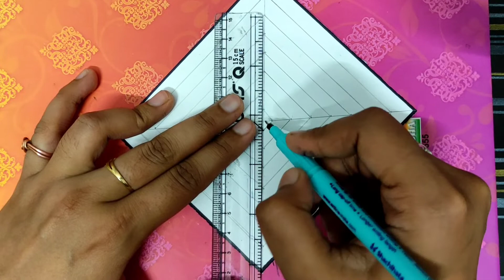Optical illusion Art ll Optical illusion drawings for beginners ll step by step tutorial ll #2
Optical illusion drawings for beginners ll optical illusion drawing on paper, ll @learnwithus13 #2

if you have any suggestions or feedback regarding the video, share in comment, your response is valuable to us and always appreciated.
if you are new to my YouTube channel, hi , i am Ballabhi Agrawal
On this channel, I always try to share the courses related to art and education with certificate

 Benefits of joining us :
* Free Certificate

Steps:
Note:
Design and patterns should be the same for certificate

Practice all below videos for Free Certificate on Optical Illusion Art

click on the link below to sign up and claim upto Rs.500 worth of free GOLD
Save & Invest in 24k Gold🤩
7% return in 7 days, invest now by clicking the below link : minimum investment 500/- only

3d drawing
perspective drawing,
viral video